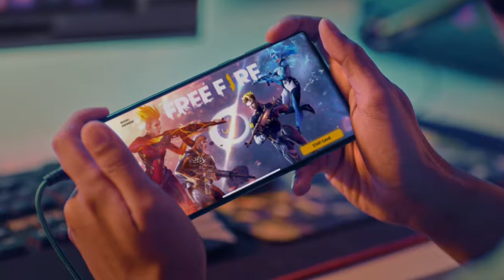A Journey of Togetherness - Teman Berbagi / dircut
client @firstmediaworld
agency @pathfindersid
production house Dreamlight Pictures
business director @fredyadi
executive producer @official_ig_firman
film director @rendrabramantyo
producer @dipidipzz
1stad @beng13
dop @desbins
art director Emil
wardrobe @uths
mua @marshalontoh
production manager Noel
talent co @sayapeppito
pa @andyrahmana & @rahman_2613
location Danank
visualiser @alloy4320
post @prodigihouse_jakarta
producer Tessa & Aldi
offline editor @domieargtw
online editor @kix1
colourist Jarwo
graphics Mandala - Victor & @damnodamn
audio post @bumblebeestudios_jkt
musician @miripguntur
producer @indi.anggarini
Such a great journey to shoot this cinematic driven story. It’s one of my masterpiece by far. Well executed. This couldn’t happened without the amazing client ( @korek95 @djokoadnan mas Ucup), agency ( @adrizainuddin @pewe_swd @elsadiora @nurissungkar @snahanss @ikanwulan @roaringwolf ), production house, awesome cast ( @livcamilia @muhammadarif_ @andyrahmana) and the “A” crew. Big big thank you for all the patience and hardwork. I’m blessed of becoming the 1st warrior world!